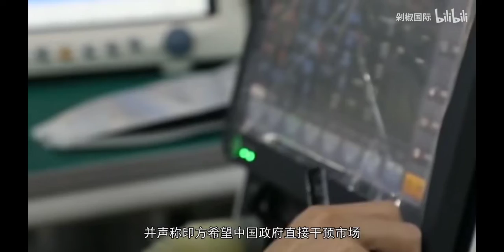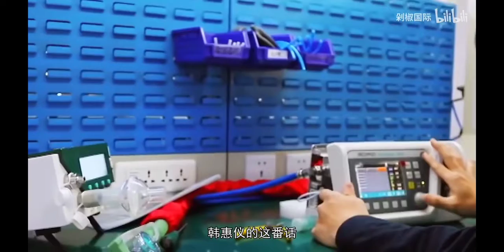india refuse china covid aid, unless china beg india to accept . incredible india !